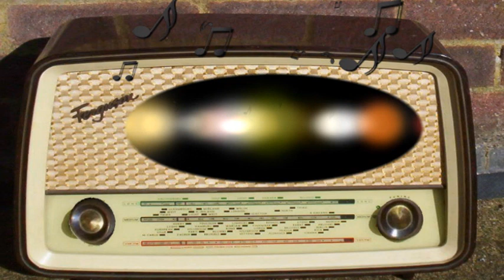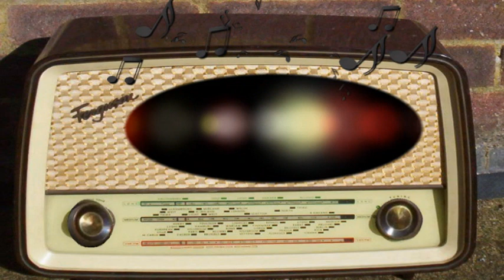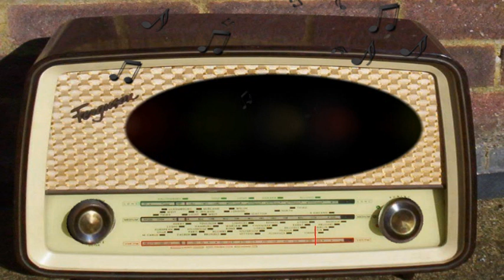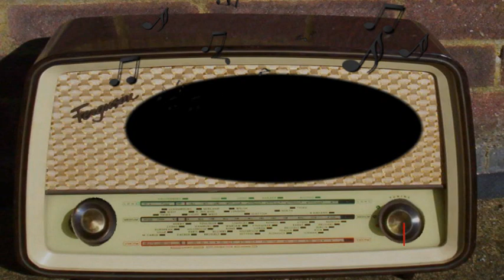My Friend Irma: Professor Kropotkin to the Old Folks Home (January 31st, 1949)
Professor Kropotkin to the Old Folks Home.